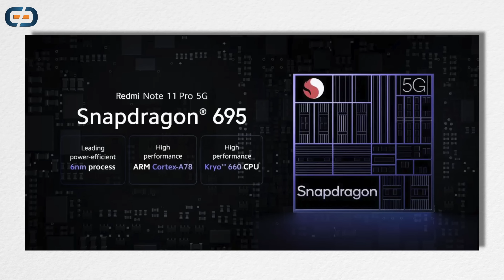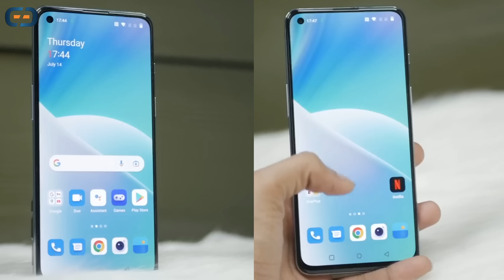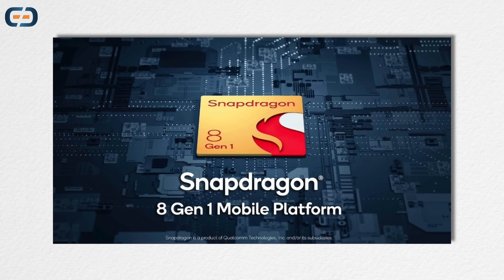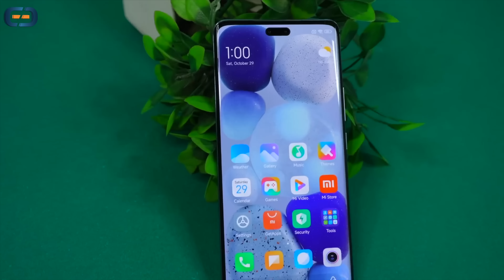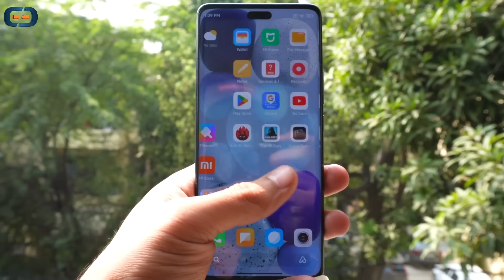Top 7+ Upcoming Mobile Phones in March 2023 🇮🇳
dosto aaj ki video me kuch killer upcoming smartphones ke bare me bataya hai jo ki is march me aapko dekhne ko milne vale hai to miss mat karna or video end tak dekhna.

00:00 intro
00:18 Oneplus
01:09 Realme
02:07 Nothing
03:25 Xiaomi
04:19 Realme
04:47 Samsung